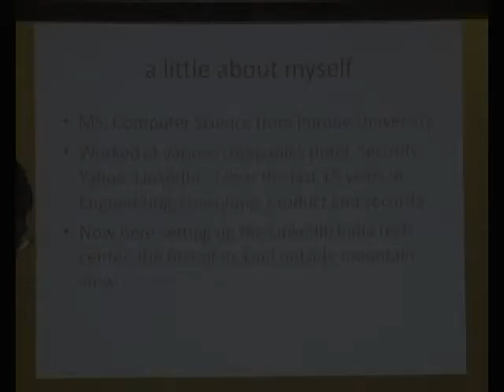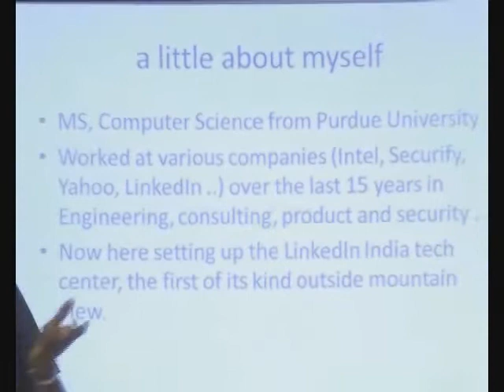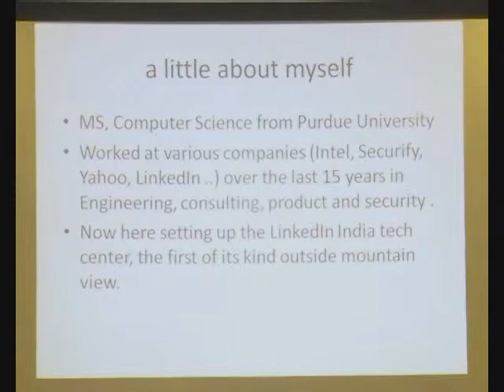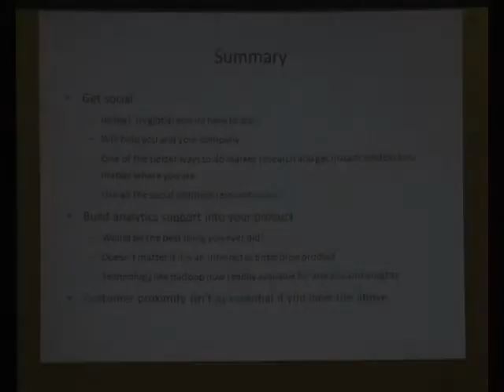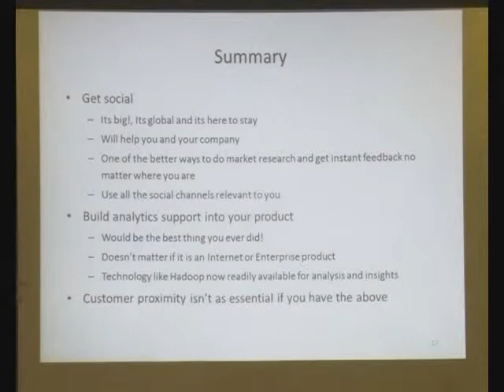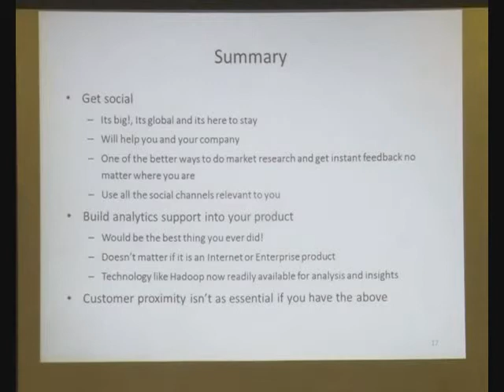Social Media for Product Managers by Ganesh Krishnan Head of LinkedIn Technology Center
How does Social Media help Product Managers? Marketing Managers using LinkedIn is fairly understood, how can product managers, engineering managers leverage LinkedIn? What trends are we going to see in market research techniques with social media channels going mainstream?

Get these and other questions answered candidly from the guy who has come to India to setup LinkedIn operations in India, Mr. Ganesh Krishnan, Head of LinkedIn Technology Center, India.